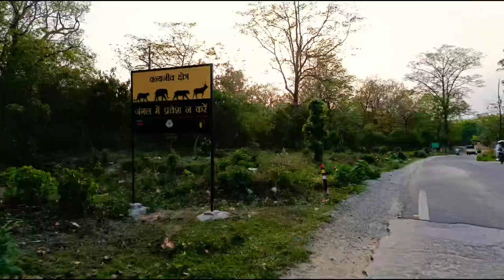yah sambha deer 🦌 इतने अलर्ट क्यों है कहीं आसपास टाइगर🐅 तो नहीं😱(OMG) अब क्या होगा❌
yah sambha deer 🦌 इतने अलर्ट क्यों है कहीं आसपास टाइगर🐅 तो नहीं😱(OMG) अब क्या होगा❌@YuvrajjimCorbett
Drive Sunderkhal village to zero point 🏍️ core tiger territory 🐅😱//Jim Corbett National park (OMG)❌@YuvrajjimCorbett
jim Corbett National park//Tiger territory 🐅 मैं यह ऑटो क्या कर रहा है😱(OMG)❌‎@YuvrajjimCorbett
jim Corbett National park//Tiger territory🐅मैं इतना बड़ा Tusker elephant🐘🐘(OMG)❌‎@YuvrajjimCorbett
Jim Corbett National park//Tiger attack 🐅 वाली जगह पर अंदर जाते हैं यह बेवकूफ लोग😱(omg)❌@YuvrajjimCorbett
Jim Corbett National park//Tiger 🐅 अटैक वाली जगह पर रियल बनाना पड़ सकता है भारी 😱(omg)❌@YuvrajjimCorbett
Jim Corbett National park/ शहर के पास इतना बड़ा भालू (OMG)😱 ❌अब क्या होगा ‎@YuvrajjimCorbett
Tiger territory🐅 मैं पैदल घूमती महिलाएं😱❌अब क्या होगा/Jim Corbett National park ‎@YuvrajjimCorbett
jim Corbett National park//Tiger 🐅के इलाके मे यह क्या कर दिया 😱अब क्या होगा ❌‎@YuvrajjimCorbett
Jim Corbett National park//Tiger 🐅 territory मैं इतनी बड़ी गलती(OMG)😱❌‎@YuvrajjimCorbett
Jim Corbett National park Tiger territory marking🐅कैसे करता है टेरिटरी मार्किंग😱‎@YuvrajjimCorbett
jim Corbett National park//Tiger 🐅 के इलाके में ऐसी गलती कभी मत करना😱❌‎@YuvrajjimCorbett
गिरिजा मंदिर परिसर में लगी भीषण आग 🔥🔥// अब क्या है वहां का हाल 🙏/ Jim Corbett ‎@chota-bheem-point
jim Corbett National park// jungle night bike ride रास्ता बहुत डरावना है 😱‎@YuvrajjimCorbett
jim Corbett National park// यहां आने की गलती कभी मत करना 😱🐅❌‎@YuvrajjimCorbett
jim Corbett National park// यह है टाइगर टेरिटरी// Sunderkhal village-Jungle tracking 😱❌ part-2@YuvrajjimCorbett
jim Corbett National park// इस जगह आते हैं टाइगर🐅-Sunderkhal village/ jungle tracking😱❌@YuvrajjimCorbett
jim Corbett National park/ रात के समय टाइगर के इलाके में ऐसी गलती😱❌(OMG) अब क्या होगा @YuvrajjimCorbett
Jim Corbett National park// Tiger🐅 के इलाके में beautiful village (OMG)😱❌‎@YuvrajjimCorbett
jim Corbett National park//Tiger 🐅 के इलाके में यह गलती(OMG)😱❌ अब क्या होगा‎@YuvrajjimCorbett
jim Corbett National park/Tiger 🐅 ऐसी गलती टाइगर के इलाके में (OMG)😱❌अब क्या होगा @YuvrajjimCorbett
jim Corbett National park// टाइगर 🐅के इलाके मे ये गलती कभी मत करना😱❌(OMG)‎@YuvrajjimCorbett
jim Corbett National park//Tiger के इलाके में गलती कहीं मत करना🐅😱❌(OMG)‎@YuvrajjimCorbett
jim Corbett National park// हुई एक और नए गेट की ओपनिंग👌😱(OMG) ab dikhega tiger‎@YuvrajjimCorbett
tiger territory मैं लकड़ी ले जाती महिलाएं🐅/ Jim Corbett National park(omg)😱❌‎@YuvrajjimCorbett
गिरजा गांव में हुआ गाय पर Tiger का हमला 😱❌ (OMG) // Jim Corbett National park ‎@YuvrajjimCorbett
DHELA TIGER ATTACK// पकड़ा गया -Maneater Tiger// Jim Corbett National park
jim Corbett National park// बाल बाल बच्ची जान // tiger 🐅 से हुआ आम का सामना ‎@chota-bheem-point
Jim Corbett National park// zero points// deer ki jabardast colling ‎@NandKishore1991
Sambar deer 🦌🦌jimcorbettnationalpark
Jim Corbett National park// chukum village// एक तरफ बाघ की दहशत दूसरी तरफ कोसी सें परेशानी 🐅🐅
Jim Corbett National park // बाघ के इलाके में यह गलती कभी मत करना ❌❌ //zero points view 🐅

पहली बार दिखा tiger live / Sita vanne zone/ jim Corbett National park
Elephant road vlog link

Jim Corbett National park/sitabani zone/ हाथियों ने की सड़क जाम/ बाल बाल बच्ची गाड़ी वाले की जान🐘🐘 elephant wildlife jimcorbettnationalpark elephantattack #2024
jim Corbett National park / फिर दिखाई दी बाघिन और उसके चार बच्चे sunderkhal @chota-bheem-point jim Corbett National park / Maggi खाना पड़ गया भारी!! पीछे से आ गया tiger !! जान बचाने हुई मुश्किल

रामनगर गिरिजा मंदिर पर दिखा टाइगर // Tiger attack बाल बाल बचे पुजारी जी ‎@jimcorbettwildlife7825
explore sunderkhal vilage !! Jim Corbett National park!! एक बार जरूर देखें ‎@chota-bheem-point
Jim Corbett Na ‎@chota-bheem-point
Maggi khana pad gaya Bhari🍝/ tiger sighting in sitavani zone / Jim Corbett National park
Jim Corbett National park/Jim Corbett Museum /tiger 🐯 range
Jim Corbett National park/ Dhela & jhirna Ranges / 3 tiger 🐅 on road / Danger Aj to bach Gaye 🐯
khatarnak lion attacked
khatarnak shamshan ghat
lion attacked on aur rabbit
crocodile Island
crokodile point
jimcorbetjim Corbett National park//Night drive in core tiger territory(buffer zone)🐅(OMG)😱❌@YuvrajjimCorbett